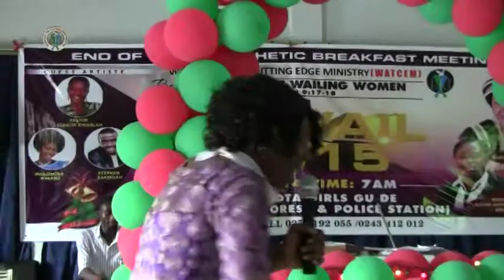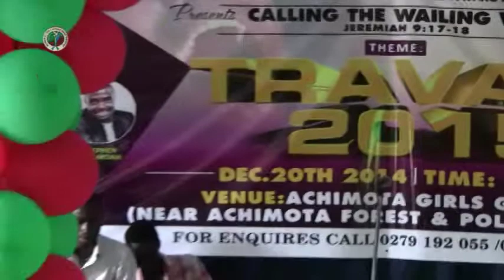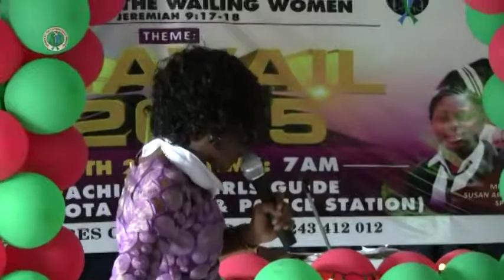WATCEM - TRAVAIL 2015